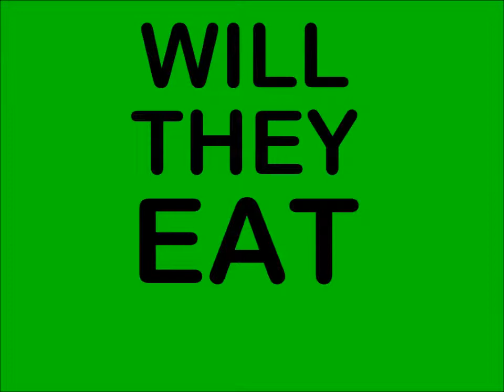Will They EAT It? - 12a - Hard Boiled Eggs (& Grapes) - Part 2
WTEI 12a - Well, the worms seemed to like the eggs just fine!  The shells need to get dried out and crushed before they can use them, but we knew that. Once again, whole fruit provides a challenge, since the worms will wait for the skin to break down before getting into it - the cut grapes were long gone.